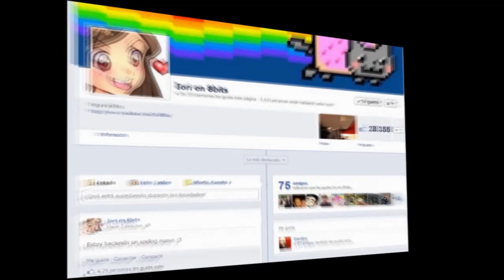Bits Saludable : Stretching Miembro Superior e Inferior